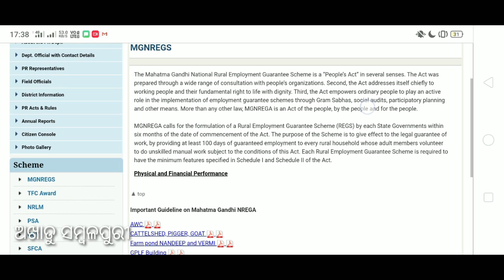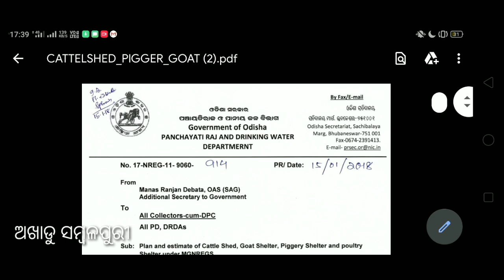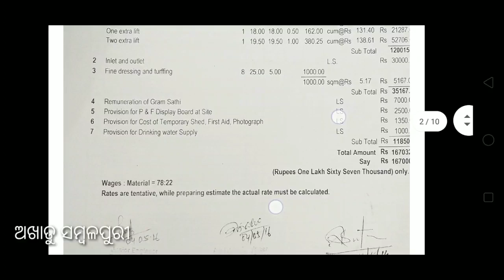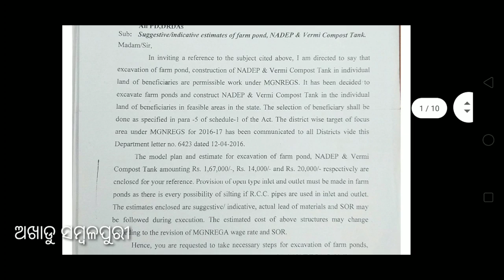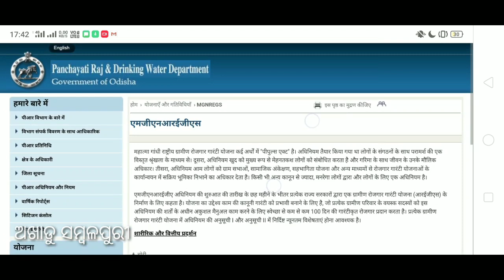New odisha govt scheme MGNREGA and get 30,000 to 1.5 lakh.ଓଡିଶା ସରକାରଙ୍କ ନୂଆ ଯୋଜନା 30 ହଜାର ରୁ ୧ଲକ୍ଷ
New odisha govt scheme MGNREGA and get 30,000 to 1.5 lakh.ଓଡିଶା ସରକାରଙ୍କ ନୂଆ ଯୋଜନା ତିରିଶ ହଜାର ରୁ ୧ଲକ୍ଷ ତକ୍ ପାଇ ପାରିବେ